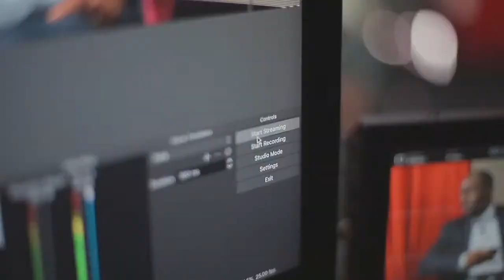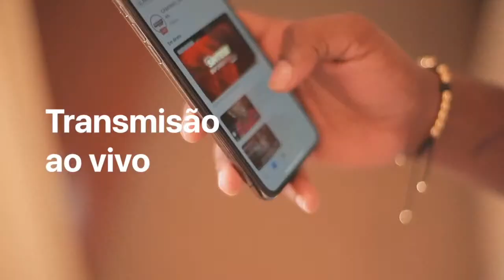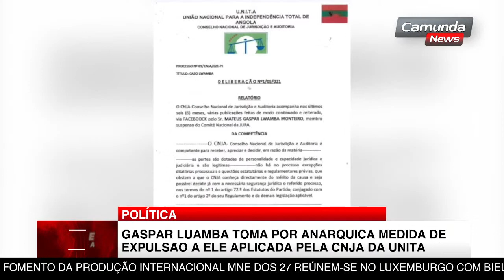GASPAR LUAMBA TOMA POR ANÁRQUICA MEDIDA DE EXPULSÃO A ELE APLICADA PELA UNITA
POLÍTICA
GASPAR LUAMBA TOMA POR ANÁRQUICA MEDIDA DE EXPULSÃO A ELE APLICADA PELA COMISSAO NACIONAL DE JURISDIÇAO E AUDITORIA DA UNITA
POLÍTICA
COMISSÃO MULTISSECTORIAL PARA PREVENÇÃO DA COVID-19 CHAMA ATENÇAO A PARTIDOS POLÍTICOS
INTERNACIONAL
ALTA-COMISSÁRIA DAS NAÇÕES UNIDAS PEDE AO MUNDO QUE PONHA FIM À DISCRIMINAÇÃO E VIOLÊNCIA RACISTA